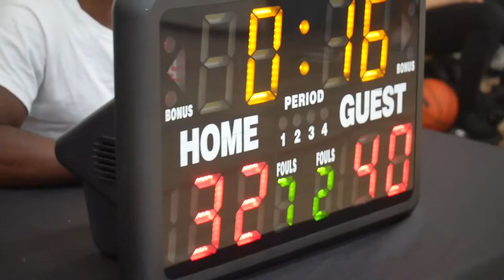2022 Vancouver Summer Comp League - Tune Squad vs Mamba Forever - Roundball BC Mens Basketball